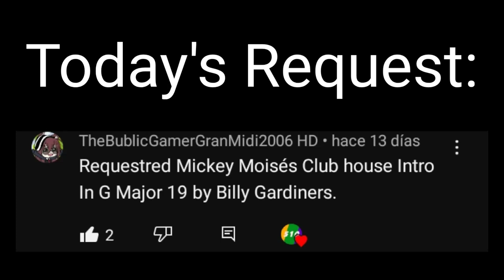REQUESTED: Mickey Mouse Clubhouse intro in G-major 19 by Billy Gardiners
Requested by: @Brasil426, add me on discord: Manu RV 🇲🇽🇺🇸 #1560.